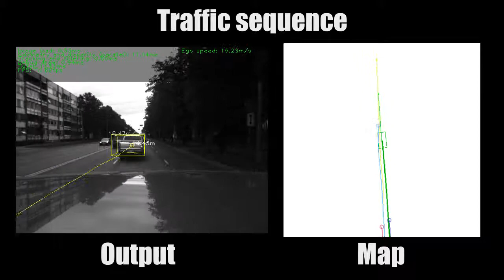Stereovision presentation clip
Stereovision  project presentation